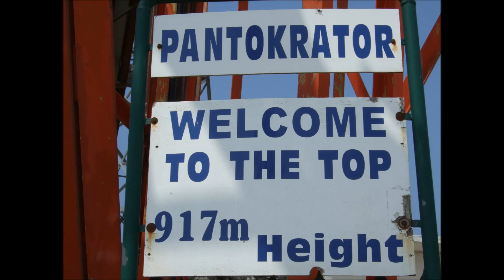Korfu - Ionische Inseln, Griechenland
Die ionische Insel Korfu ist das ideale Reiseziel für einen Sommerurlaub in Griechenland, bei dem Badespaß mit Sightseing-Touren kombiniert werden können. Präsentiert von - Ihrem Spezialisten für Individualurlaub in Griechenland.